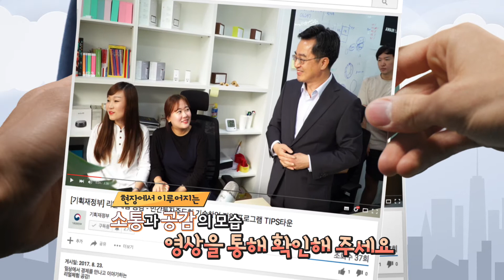[26차 이벤트] 김동연 부총리의 리얼체험 공감! 혁신창업 생태계 방문 (죠스떡볶이 2인 세트)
*영상 공유 이벤트*
김동연 부총리의 리얼체험 공감!
혁신창업 생태계 방문

새정부 경제정책방향의 한 축 ‘혁신 성장’을 위한
김동연 부총리의 현장방문!

혁신창업을 위한 정책과 부총리의 약속
무엇이 있을까요?

현장에서 이루어지는 소통과 공감의 모습

영상을 공유하는 분께 추첨을 통해 선물을 드립니다.

[참여방법]
1. 기획재정부 유튜브 채널 구독하고 좋아요~ 꾸욱 누르기
2. ‘리얼체험 공감 - 민간투자주도형 기술창업 지원 프로그램 TIPS타운’ 주요내용 확인하고 공유하기!
3. 댓글로 공유주소와 소감 남기기

ㅇ 이벤트 기간 : 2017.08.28.(월) ~ 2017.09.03.(일)
ㅇ 당첨자 발표 : 09.04.(월) * 당첨자는 이벤트 영상 댓글로 발표합니다. *
ㅇ 이벤트 상품 : 죠스떡볶이 2인 세트 (5명)

※ 개인정보는 이벤트 참여확인 및 본인확인, 경품 배송 이외의 목적으로 활용되지 않습니다.
※ 이벤트 참여와 당첨자 확인은 기획재정부 유튜브를 통해서만 가능합니다.